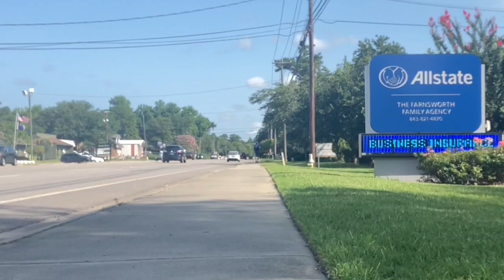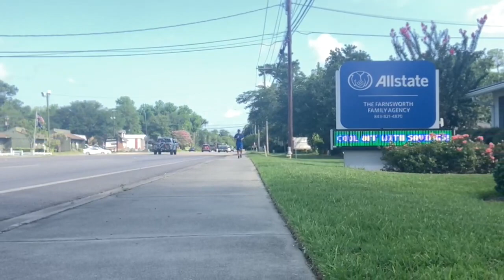The Great American Race Week 28 Run 3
On this video, you will see me running the Great American Race Week 28 Run 1. I hope you like this video. Share it and shout it out. Thank you and may God bless you.